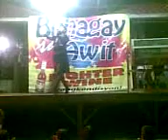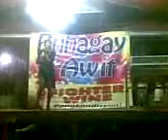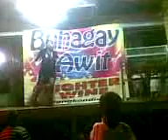mica balbacua in fighter wine (poker face)